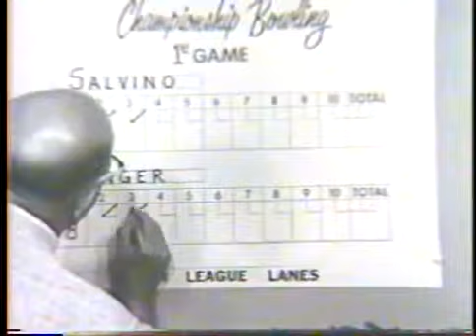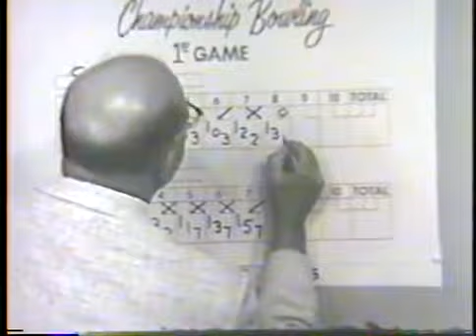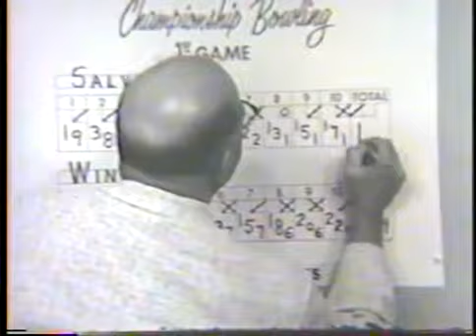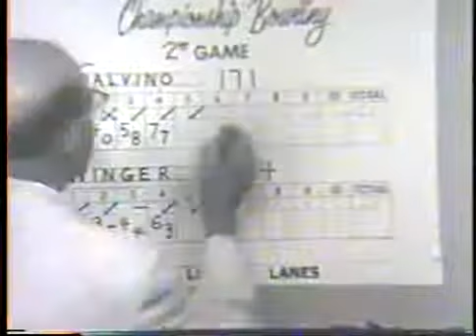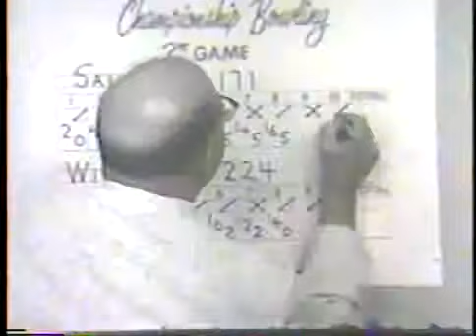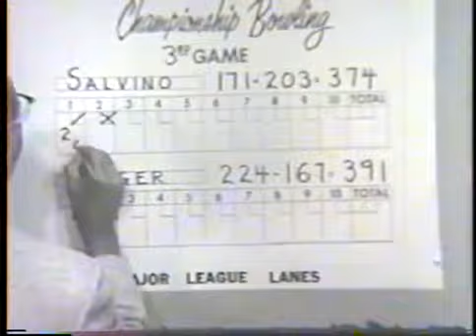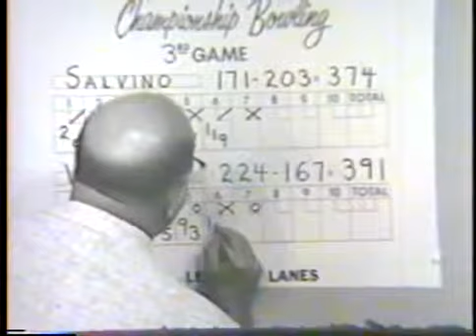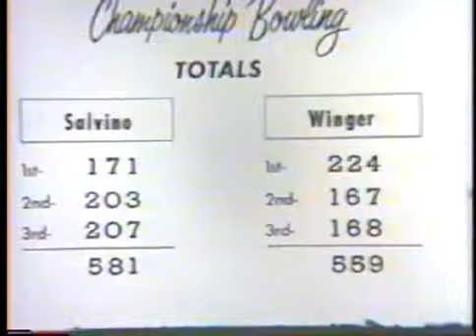Championship Bowling: Carmen Salvino vs. Ron Winger